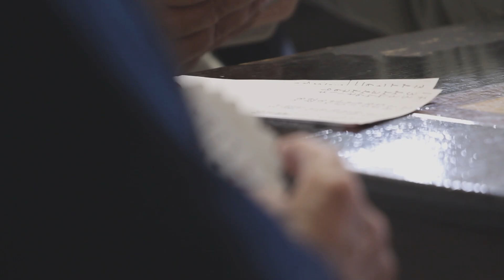Finali Nazionali U16F - Diario di Volley, giorno 3: "Sentirsi parte di qualcosa"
Il nostro viaggio dentro le finali scudetto Under 16 femminili prosegue sul campo di Cittaducale, con il racconto del ruolo del libero